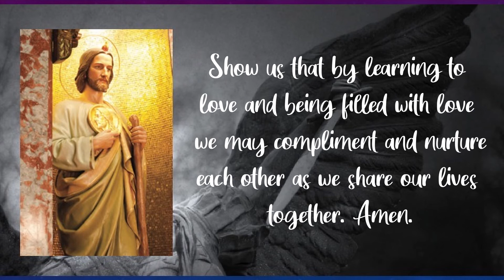A Prayer to St Jude to Heal Relationships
This prayer is often prayed for marriages that are in trouble. Among the many prayers to him, a popular one is a prayer to Saint Jude for the healing of relationships. This is especially the case for marriages that are in trouble and need divine intervention.
If you are in need of some heavenly help with your troubled relationship, ask Saint Jude for help. He understands what it means to be misunderstood and forgotten.